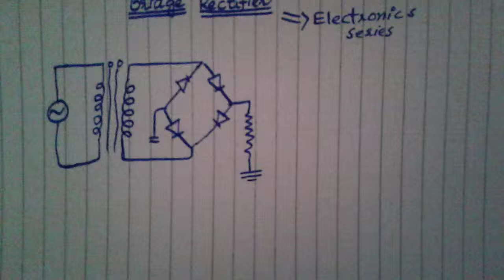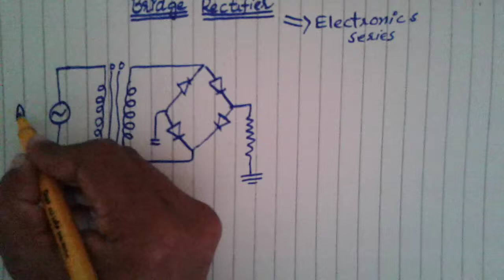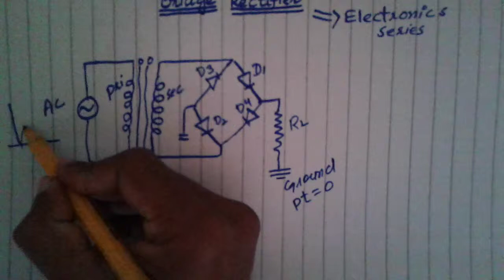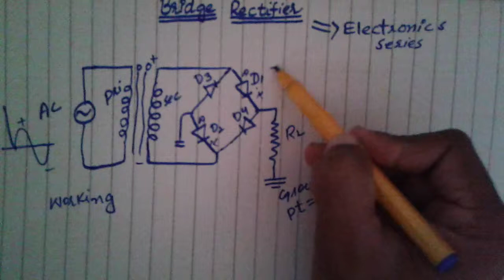Bridge rectifier|| Urdu hindi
This is the video of rectifier playlist in which i give complete discussion on bridge rectifier